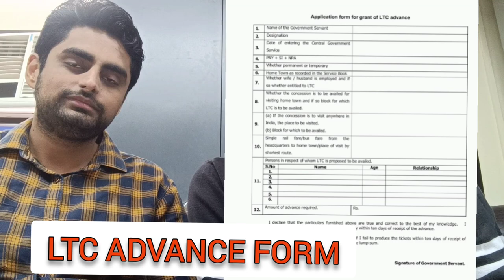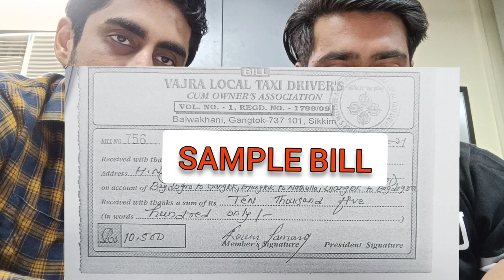HOW TO CLAIM LTC FOR NORTH EAST J&K ANDAMAN, FOR GOVERNMENT SERVANT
how to visit Sikkim, Nathula Pass, Darjeeling